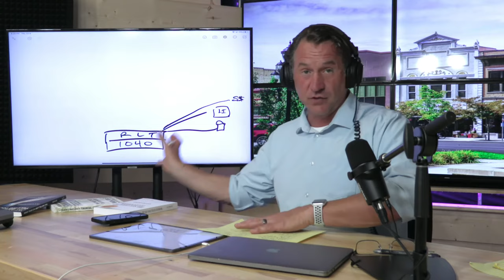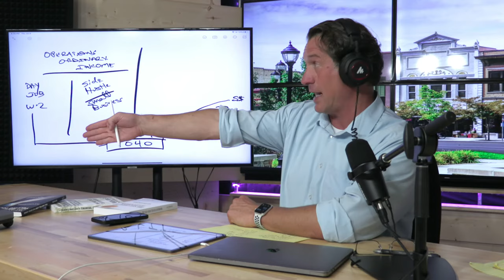Passive Income RANT: The Truth